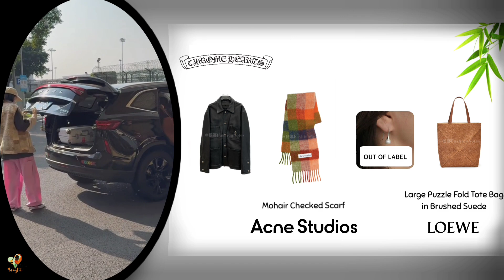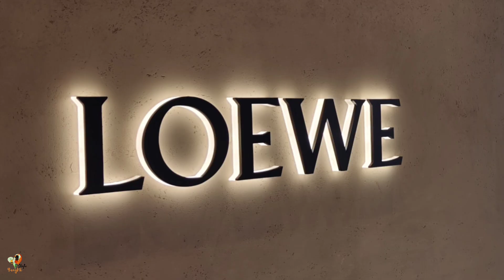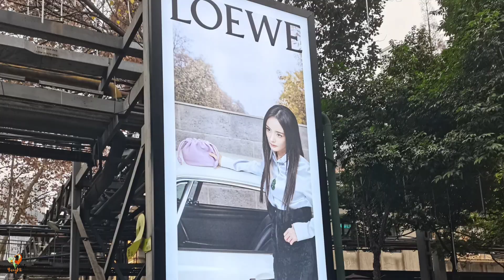Yang Mi 🦊 🎶♥️《 Weekly Review 》【01 - 07.01.2024】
0:00 Introduce
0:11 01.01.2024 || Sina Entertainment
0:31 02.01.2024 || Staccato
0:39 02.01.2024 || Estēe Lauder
1:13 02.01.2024 || 厦门 Xiamen 🛫 北京 Beijing
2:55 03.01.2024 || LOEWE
3:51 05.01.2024 || Beijing Film Academy▪️2024 New Year Gala
4:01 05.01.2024 || The Most Influential Actresses List in 2023▪️TOP2
4:11 The End